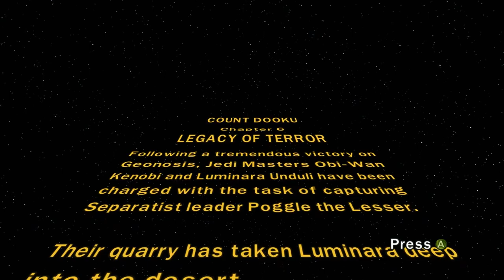Creepy - Lego Star Wars III The Clone Wars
While your hopefully laughing at the silly things we do feel free to leave a comment giving us tips or just to chat, and just maybe your comment will end up making us laugh.

Inator Army Book Series: